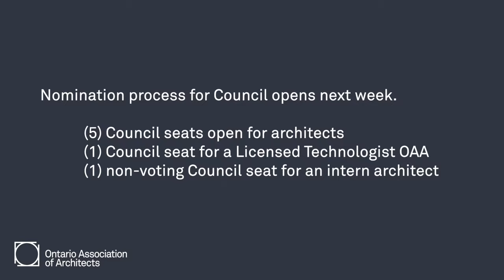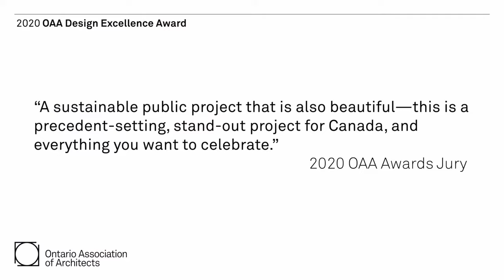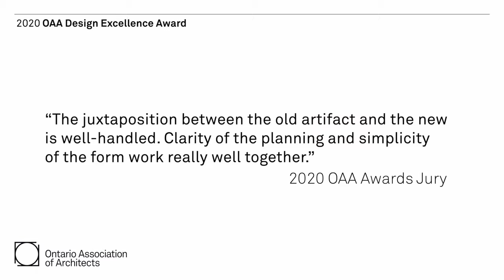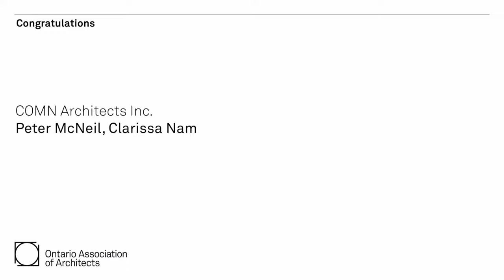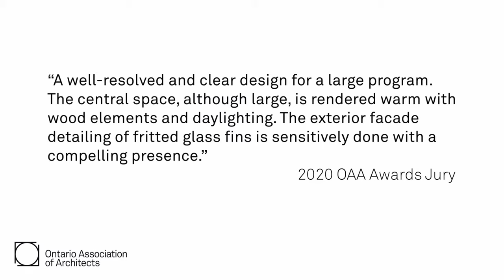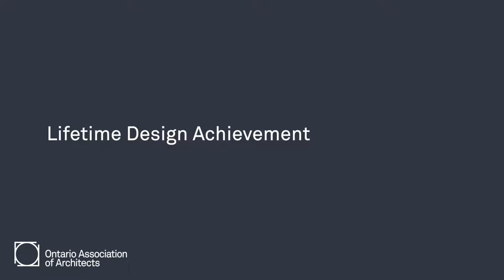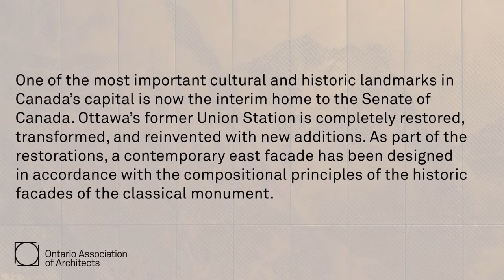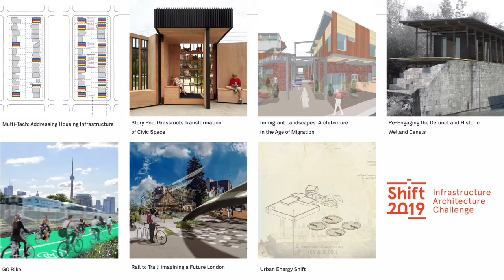2020 OAA Celebration of Excellence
The OAA’s digital Celebration of Excellence, held on Thursday, October 1 at 4:30 pm, celebrated the achievements of the 2020 Award Recipients.

The event was hosted by OAA President, Kathleen Kurtin and Vice President of Communications,  Amir Azadeh with a special appearance from the Lieutenant Governor of Ontario, The Honourable Elizabeth Dowdeswell.

The 2020 Awards presentation included:
Best Emerging Practice
Design Excellence
G. Randy Roberts Service Award
Order of da Vinci Award
Lifetime Design Achievement Award
and the reveal of the winners of the:
Michael V. and Wanda Plachta
Lieutenant Governor's Award &

Congratulations to all of the winners!